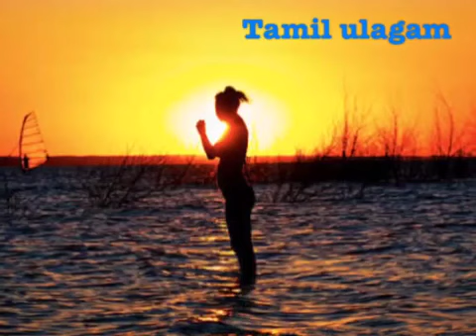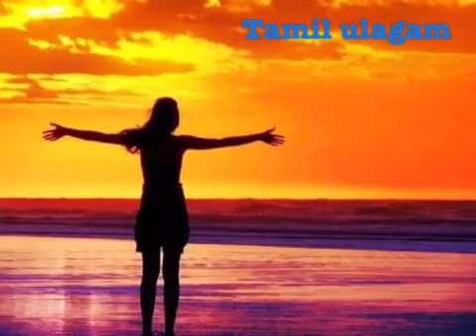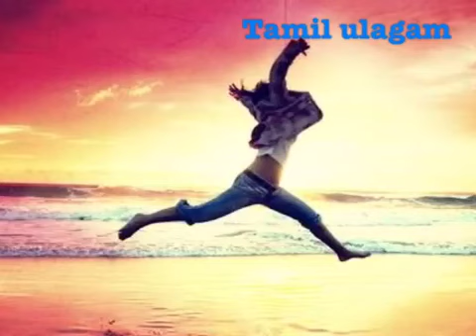உங்கள் அதிர்வுகளை அதிகரிக்க 5 எளிய வழிகள். | Tamil | Tamil ulagam| TU